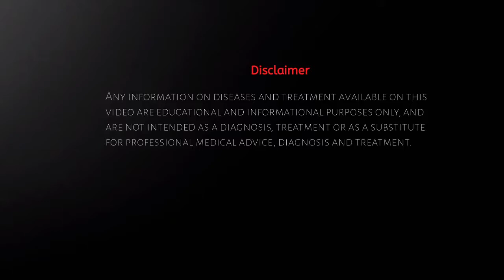Ginkgo Biloba |Ginkgo Biloba benifits in hindi |homoeopathic medicine for physical and mental health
watch this video to know about Ginkgo Biloba q  | How to cure memory loss , anxienty , tenson , depression ,insomnia, disturb sleep , Alzheimer's, perkinson, mental disease , brain feg , vaso dilator, anti aging medicine , anti oxydebt medicine , medicine for nervous system , neurological disease , mussule degeneration , medicine for weak mussule , medicine for bold circulation. increase platelets , medicine for wekness, medicine for erctile disfunction , ED , permature ejaculation, loss of sexual desire , absence of erction in genital organs, headach , migraine , medicine for contiontration , medicine for weak memory, medicine for increase momory power , medicine for decresed sperm count , medicine for low stemina , anti inflametory medicine , Ginkgo Biloba Homoeopathic medicine ,health tonic ,anti aging medicine |increase penis blood supply by homoeopathic medicine | homoeopathic medicine for menopause | Ed का परमानेंट इलाज |  इरेक्टाइल डिस्फंक्शन का परमानेंट इलाज | शीघ्रपतन का परमानेंट इलाज |बुजुर्गों को बीमारियों से बचाने और ताकत देने वाली होम्योपैथिक दवा, आपको हमेशा जवान रखे, जिन्कगो बिलोबा क्यों नहीं पीना चाहिए| जिन्कगो बिलोबा के फायदे और नुकसान| हमेशा जवान बनाए रखने की चमत्कारी दवा | जवान रहने के उपाय | यंग रहने के लिए क्या करना चाहिए | अपने आपको होम्योपैथिक दवाओं से जवान रखें| समय से पहले आई ढीलेपन को खत्म करने वाली होम्योपैथिक दवा |

on my channel you will find videos about homeopathic treatment and medicines.